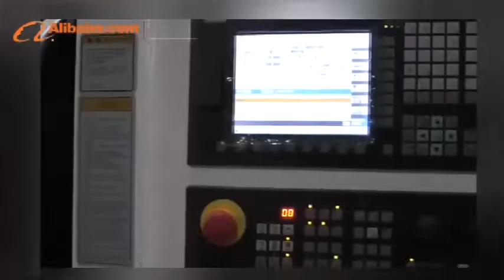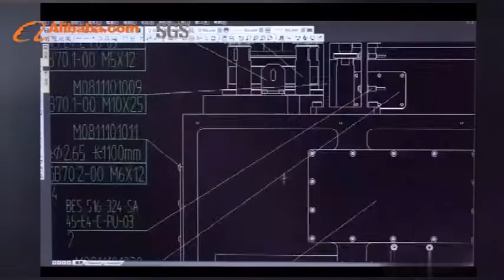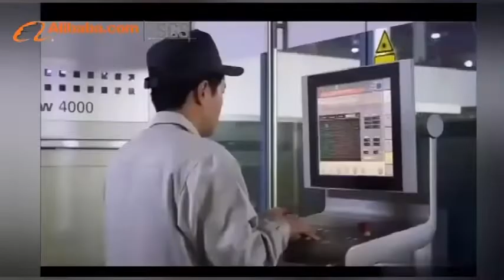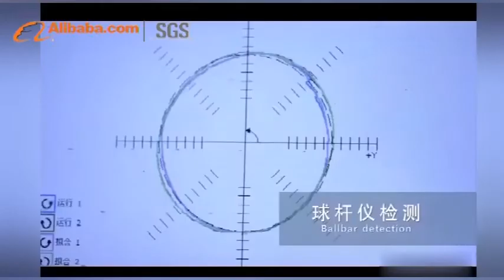The machine manufacture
Lathe,CNC Lathe, CNC Milling Machine, Machining Center,Pipe Threading Lathe,Double Chuck Lathe,Big Spindle Hole Metal Lathe...